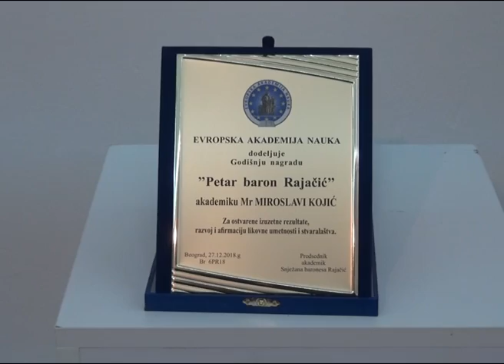Vajarki Miroslavi Kojić vredno priznanje